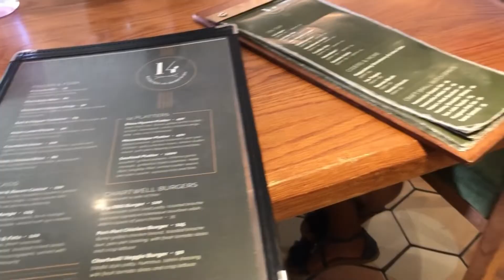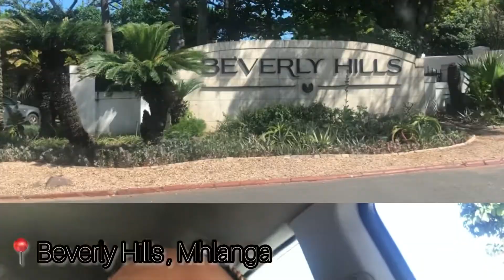Vlog : My Birthday Weekend🍾🎈🥳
Hi Dolls ♥️

Last week was my birthday so heres a video of what i was up too. Hope yall enjoy watching . Also catch up with me on IG @therealnontando .